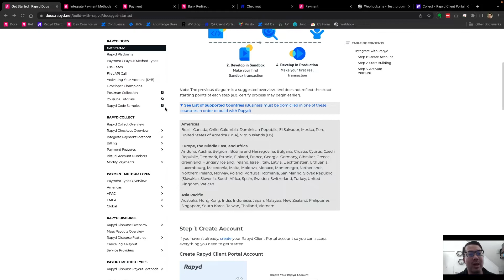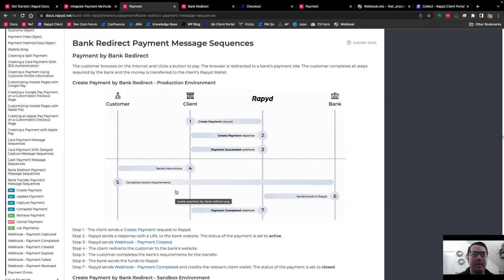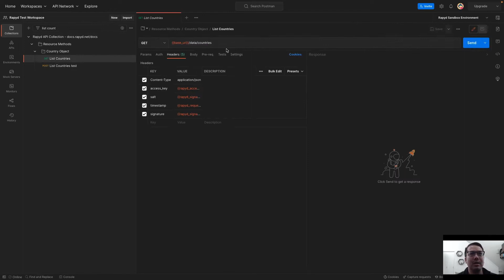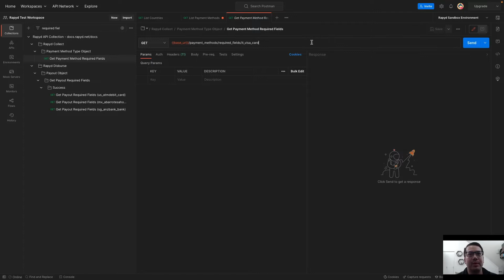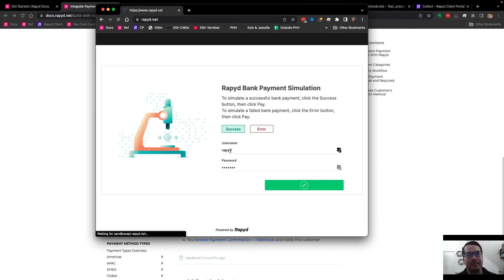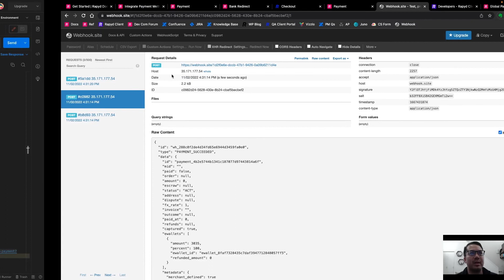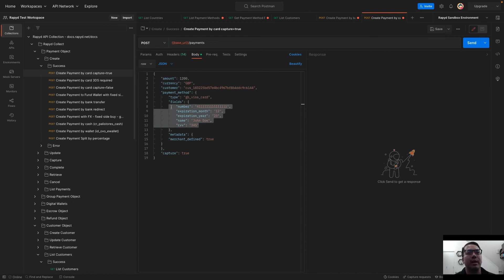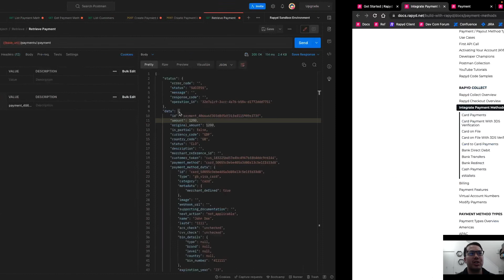Rapyd Bytes: Payment Workflow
In this video, you'll learn how to create a payment as you walk through the payment workflow that aligns with your customer’s workflow steps.

🎙️ Kyle Pollock - DevRel at Rapyd

00:00 Overview
00:57 Documentation - Get Started
01:26 Documentation - Payment Workflow
02:11 Documentation - Bank Redirect
03:46 Postman - List Countries
04:46 Postman - List Payment Methods by Country
05:35 Postman - Get Payment Method Required Fields
06:31 Postman - List Customers
06:50 Postman - Create Payment by Bank Redirect
08:58 Webhooks - Bank Redirect
10:07 Postman - Create Payment by Card
12:40 Recap & Outro